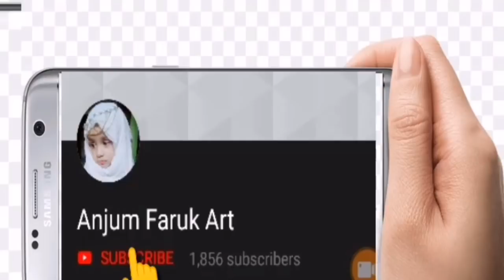Most simple and easy BRIDAL henna design | 2018 | Anjum Faruk Art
Anjum Faruk Art
Please
My
Channel
Please 💖💖💖💖💖💖💖💖